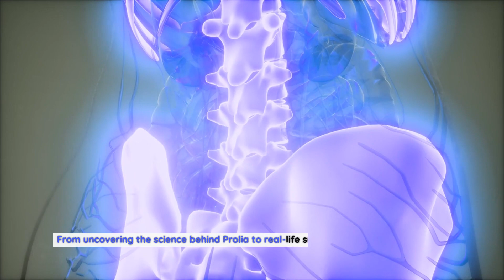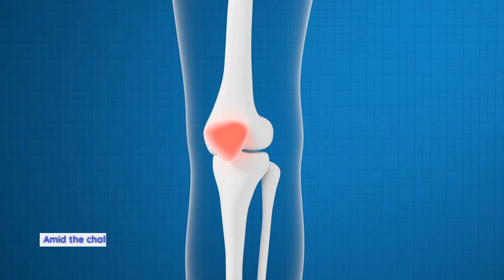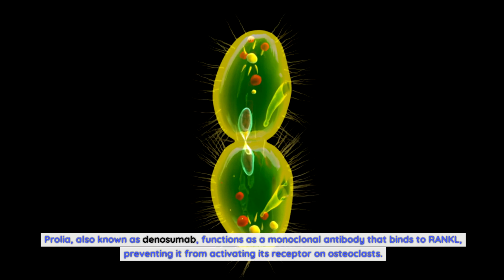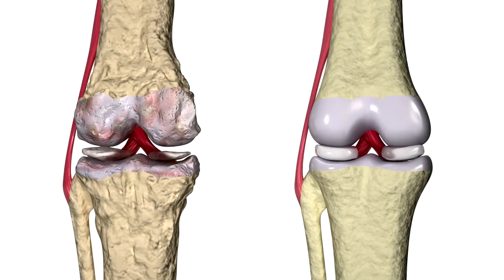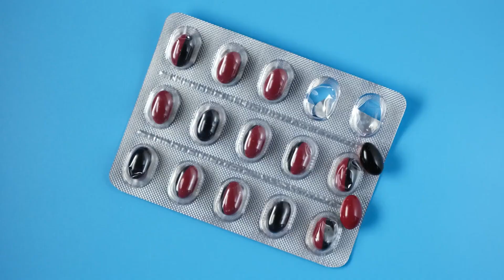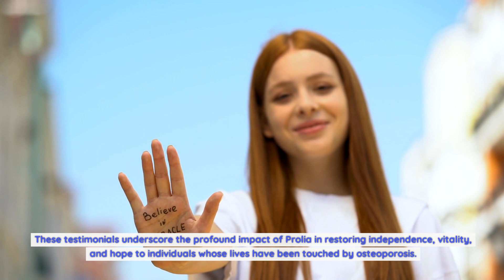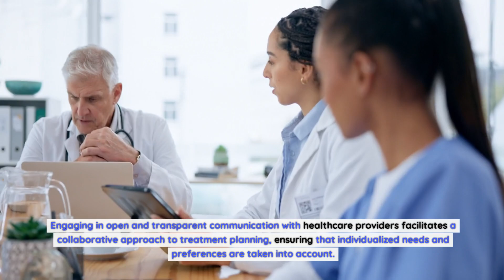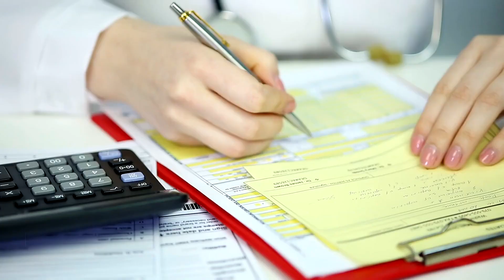Prolia Injection: mechanism of action in Osteoporosis Treatment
How does Prolia work in treating osteoporosis?.
At the core of Prolia's therapeutic prowess lies its ability to disrupt the destructive cycle of bone resorption and promote bone formation. RANKL, a key regulator of bone turnover, stimulates the activity of osteoclasts, cells responsible for breaking down bone tissue. This process, when left unchecked, contributes to diminished bone density and increased fracture susceptibility.
Prolia, also known as denosumab, functions as a monoclonal antibody that binds to RANKL, preventing it from activating its receptor on osteoclasts. By obstructing the RANKL-mediated signaling pathway, Prolia effectively impedes bone resorption, allowing for a more balanced bone remodeling process that favors the preservation and strengthening of bone tissue.
The result is a reduction in fracture risk and an improvement in bone mineral density, ultimately equipping individuals with greater resilience against the ravages of osteoporosis. Prolia's capacity to intervene at a molecular level underscores its role as a transformative force in the realm of osteoporosis treatment, heralding a new era of targeted and effective bone health management.
Benefits and potential side effects of Prolia.
The benefits of Prolia injection extend far beyond its ability to fortify bones and mitigate fracture risk. Clinical studies have demonstrated that Prolia is associated with a significant increase in bone mineral density, particularly in the lumbar spine and hip regions, which are commonly susceptible to fractures in individuals with osteoporosis.
Additionally, Prolia has shown efficacy in reducing the incidence of vertebral, non-vertebral, and hip fractures, offering a comprehensive shield against the debilitating consequences of bone fragility. This multifaceted protective effect contributes to improved quality of life, enhanced mobility, and a reduced burden of osteoporosis-related complications.
While Prolia's benefits are compelling, it is important to consider potential side effects associated with its use. Common adverse reactions may include back pain, musculoskeletal discomfort, and dermatological issues. Moreover, long-term use of Prolia has been linked to the risk of rare but serious complications, such as atypical femur fractures and osteonecrosis of the jaw.
As with any medication, the decision to initiate Prolia treatment should involve a thorough discussion with healthcare providers, weighing the potential benefits against the risks and individualized considerations. By understanding the nuanced interplay of benefits and potential side effects, individuals can make informed choices regarding their osteoporosis management strategy.
Prolia injection: Dosage and administration.
The administration of Prolia injection involves a subcutaneous injection into the upper arm, upper thigh, or abdomen, delivered once every six months. The dosage regimen is designed to provide sustained protection against bone loss and fractures, offering a convenient and well-tolerated approach to osteoporosis management.
Healthcare providers play a crucial role in guiding patients through the process of Prolia administration, ensuring proper technique and adherence to the prescribed dosing schedule. By receiving Prolia injections at the recommended intervals, individuals can optimize the therapeutic benefits of this innovative treatment, fostering a proactive defense against the insidious progression of osteoporosis.
Moreover, the simplicity of Prolia's dosing regimen enhances treatment adherence, empowering individuals to seamlessly incorporate bone health maintenance into their routine without the burden of frequent medication administration. This streamlined approach underscores the patient-centered design of Prolia, prioritizing both efficacy and convenience in the pursuit of optimal bone health.